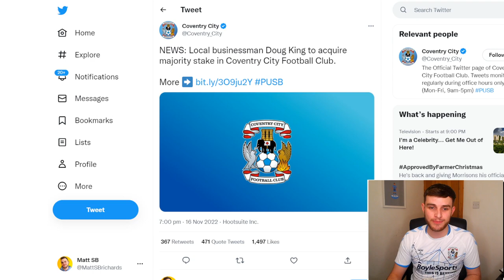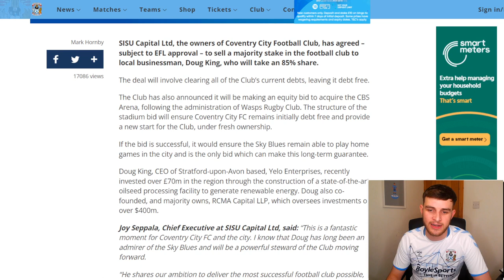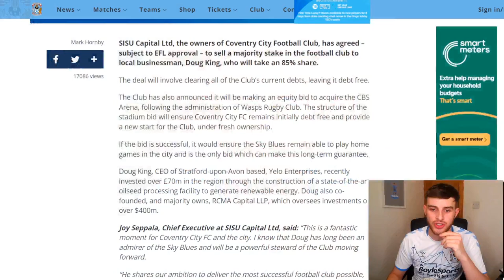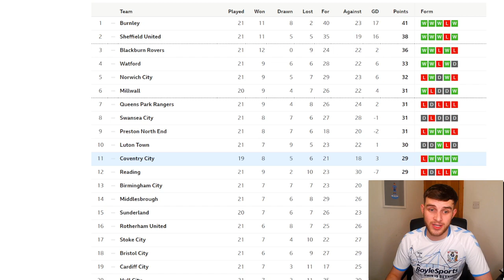COVENTRY CITY TO GET NEW OWNER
Coventry City & Championship channel livestream prediction reaction highlights